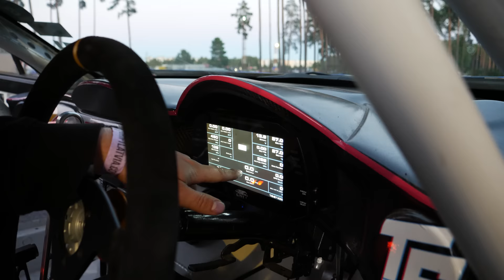Conor Shanahan's GT86 | CARS With KASPAR